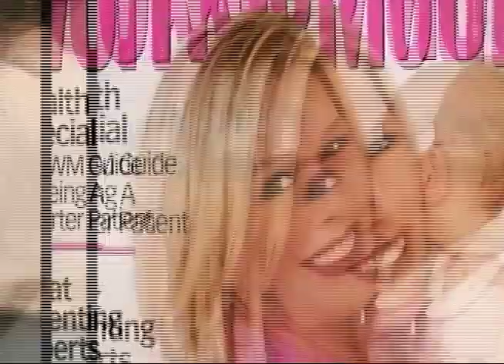Talk Stoop with Emme - As Seen on New York Nonstop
Emme is a supermodel. The fact that she's plus-sized shouldn't be an issue, and yet, it is. She tackles this and shares some of life's tougher moments with Cat Greenleaf on Talk Stoop. Oh yeah, and she's looking for a date!